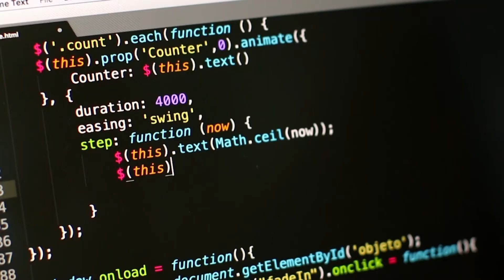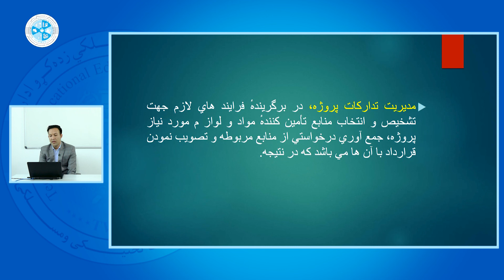Project Management – Lesson 08 | مدریت پروژه – درس هشتم – دانش حوزه های مدیریتی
رشته: کمپیوتر ساینس
دیپارتمنت: وب دیزاین
صنف: چهاردهم
سمستر: دوم
مضمون: مدریت پروژه
موضوع: دانش حوزه های مدیریتی
 استاد: حبیب الله شاپور

Faculty: Computer Science
Department: Web Design
Class: 14th
Semester: 2nd
Subject: Project Management
Teacher: Habib Shapour